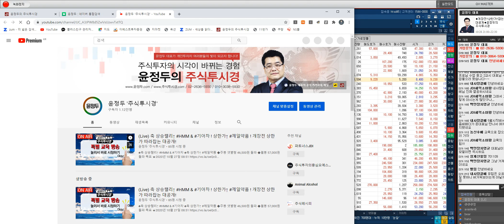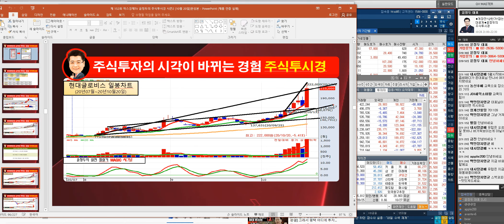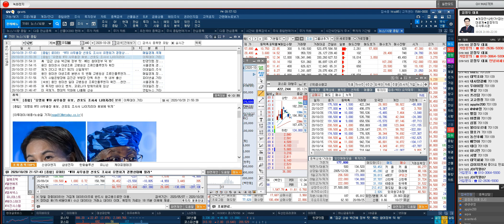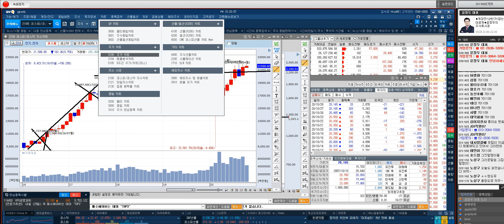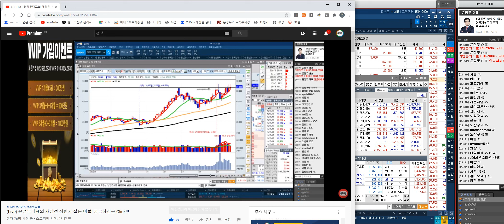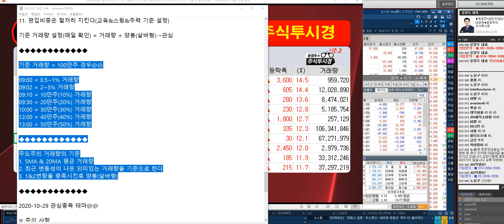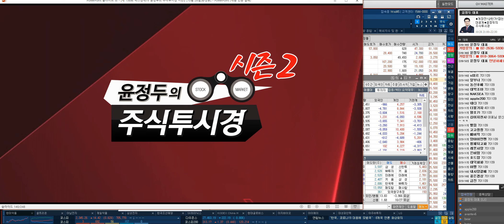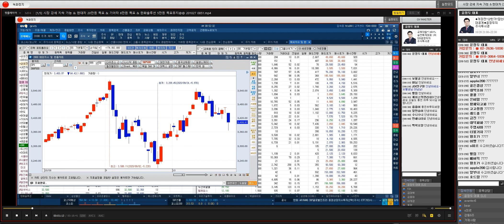시장 조정 제한적 추세강화기대 & HMM & 한화솔루션 & 제일약품 ( 10월 28일 특별 교육방송 )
◆한화솔루션 5만원 목표유지

★2020년 10월 27일 08:51

*방송일시: ( 월 ~ 금 19:00 ~ 19:50 )

*방송시간: 일 ~ 목 20:00 ~ 22:00

1탄★거래량↑GAP 급등주
2탄★상따↑매직시그널
3탄★캔들↑X-파일 4대천왕
4탄★실전 그랜빌↑뽀개기
5탄★주도주&단기공략주

2019년 팍스경제TV ‘윤정두의 주식투시경’
2018년 아시아경제TV ‘윤정두의 주식투시경’
2017년 한국경제 와우TV 종목의 법칙
2016년 SBSCNBC 성공투자 오후증시
2016년 서울경제TV ‘윤정두의 주식투시경’

2007년 대우증권 실전투자대회 7,681% 1위
2009년 NH선물 해외파생상품 실전투자대회 1위
2006년 삼성증권 실전투자대회 1위
2006년 현대증권 ELW 실전투자대회 1위
2003년 제일투자증권 실전투자대회 1위
2002년 메리츠증권 실전투자대회 1위
2001년 겟모어증권 실전투자대회 2위

10월27일(전일) 증권사 애널리스트들이 발표한 투자의견을 분석해 봤다.전일 국내 증권사 애널리스트들이 발표한 투자의견은 총 23건을 기록했으며, 이중 목표주가 상향 의견은 총 8건을, 목표주가 하향 의견은 총 1건을 기록했다. 이에 따라 전체 투자의견 중 목표주가 상향 의견은 34.78%를 차지했으며, 목표주가 하향 의견은 4.35%를 차지했다.보다 자세히 살펴보면, 전체 투자의견 중 가장 많이(%기준) 목표주가가 상향된 종목은 POSCO(으)로, NH투자증권은 POSCO에 대해 목표주가를 230,000원에서 280,000원으로 약 21.74% 상향 조정했다.한편, 전일 기준 애널리스트 커버 종목 중에서 목표주가 괴리율이 가장 낮은 종목은 카카오게임즈 (KQ:293490)(으)로 나타났다. 카카오게임즈은(는) 현재 3개의 증권사에서 목표주가를 추정 중에 있으며, 현재주가(전일종가기준) 45,500원 대비 목표주가 35,667원을 기록해 -21.61% 괴리율을 기록하고 있다. 그 뒤를 이어 네오위즈, 현대글로비스, 휴젤 등이 낮은 괴리율을 기록하고 있다. 반면, 가장 높은 괴리율을 기록하고 있는 종목은 대한해운(으)로 목표주가 4,700원 대비 현재주가(전일종가기준) 1,645원을 기록해 185.71%의 괴리율을 기록하고 있다. 그 뒤를 이어 네오위즈, 오이솔루션, 태광 등도 높은 괴리율을 기록하고 있다.